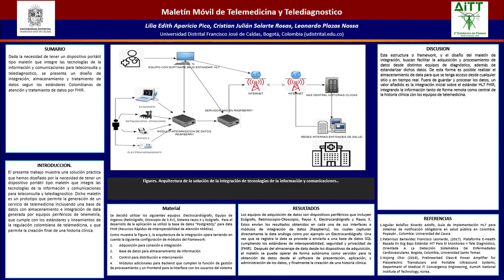Maletín Móvil de Telemedicina y Telediagnóstico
Lilia Edith Aparicio Pico, Cristian Julián Solarte Rosas, Leonardo Plazas Nossa.   Universidad Distrital Francisco José de Caldas, Bogotá, Colombia

SUMARIO
Dada la necesidad de tener un dispositivo portátil tipo maletín que integre las tecnologías de la información y comunicaciones para teleconsulta y telediagnostico, se presenta un diseño de integración, almacenamiento y tratamiento de datos según los estándares Colombianos de atención y tratamiento de datos por FHIR.
INTRODUCCIÓN
El presente trabajo muestra una solución práctica que hemos diseñado por la necesidad de tener un dispositivo portátil tipo maletín que integre las tecnologías de la información y comunicaciones para teleconsulta y telediagnóstico. Dicho maletín es un prototipo que permite la generación de un servicio de telemedicina incluyendo una base de datos con almacenamiento e integración de data generada por equipos periféricos de telemetría, que cumple con los estándares y lineamientos de la regulación colombiana de telemedicina, y que permite la creación final de una historia clínica.
MATERIAL y MÉTODOS
Se decidió utilizar los siguientes equipos: Electrocardiógrafo, Equipo de órganos (Retinógrafo, Otoscopio de 3.5V), Sistema rayos X y Ecógrafo.  Para el desarrollo de la aplicación se utilizó la base de datos “PostgreSQL” para data FHIR (Recursos Rápidos de Interoperabilidad de Atención Médica).
Como muestra la Figura 1, la arquitectura de la integración opera teniendo en cuenta la siguiente configuración de módulos del framework:
1. Adquisición para conexión e integración
2. Base de datos para almacenamiento de información
3. Control para distribución e interconexión
4. Módulos adicionales para Backend que cumplen la función de gestión de procesamiento y un Frontend para la interface con los usuarios del sistema
RESULTADOS
Los equipos de adquisición de datos son dispositivos periféricos que incluyen Ecógrafo, Retinoscopio-Otoscopio, Rayos X, Electrocardiógrafo y Rayos X. Estos envían los resultados obtenidos en cada una de sus interfaces a módulos de integración de datos (Raspberry), los cuales capturan directamente la data análoga como por ejemplo un Electrocardiógrafo. Una vez que se registra la data se procede a enviarla a una base de datos SQL cumpliendo los estándares de interoperabilidad, seguridad y privacidad de (FHIR).  Después del almacenaje de data desde los dispositivos de adquisición, el maletín se puede operar de forma autónoma como servidor para la obtención de datos desde el software de presentación, aplicación, y administración de los datos, y finalmente la creación de una historia clínica.
DISCUSIÓN
Esta estructura o framework, y el diseño del maletín de integración, buscan facilitar la adquisición y procesamiento de datos desde distintos equipos de diagnóstico, además de estandarizar dichos datos. De esta forma es posible realizar el almacenamiento de data para que se tenga acceso desde cualquier sitio y en tiempo real. Fuera de guardar y procesar los datos, un valor añadido es la integración inicial sobre el estándar HL7 FHIR, integrando la información tanto de forma remota como central de la historia clínica con los equipos de telemedicina.